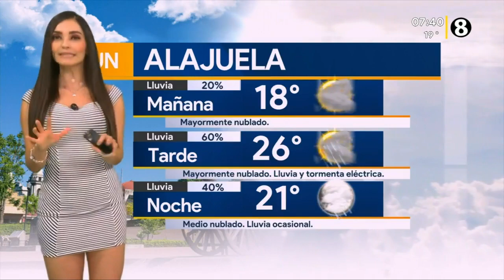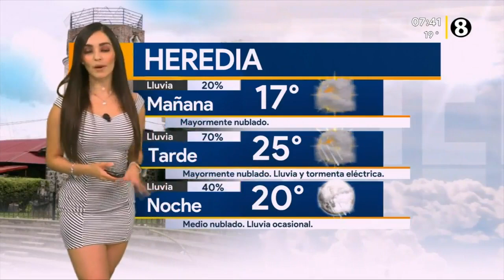Emily Quiñones - 23 de septiembre de 2019